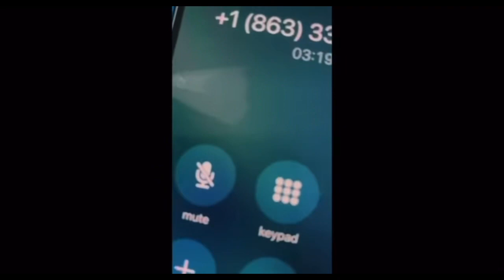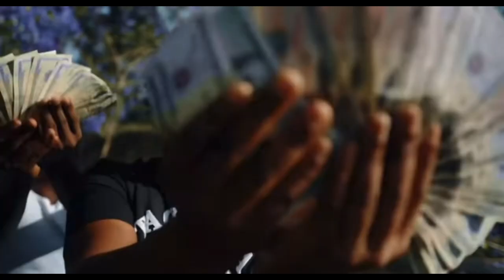Laylow x GetLow